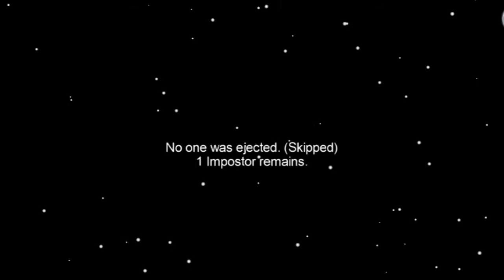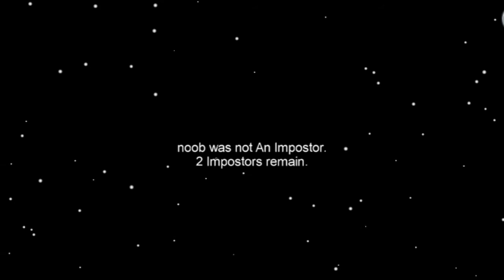Is this interesting or not?